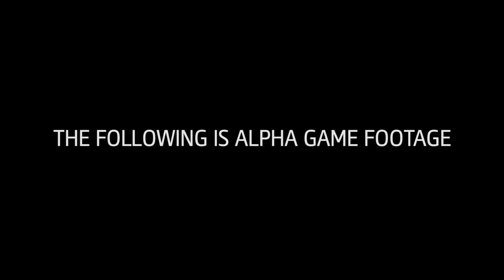Assassins Creed Unity - Sneak Peek Video - Eurogamer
Qu'ils mangent de la brioche [Let them eat cake]!
We have been working on the new Assassin's Creed for more than three years and although we weren't quite ready to show you our full vision for a next-gen only AC, it seems Abstergo are trying to force our hand!  So here's a true first look at in-game footage from Assassin's Creed Unity.